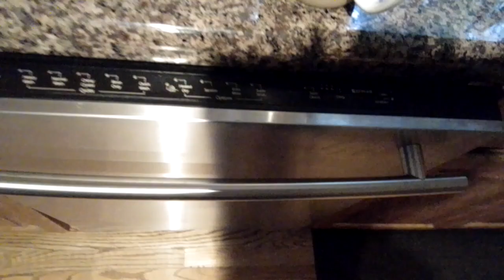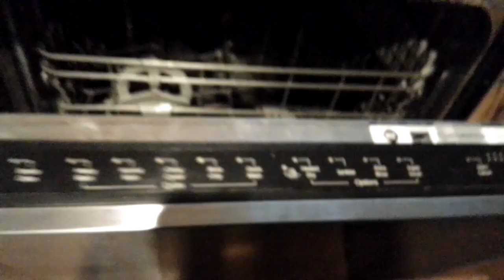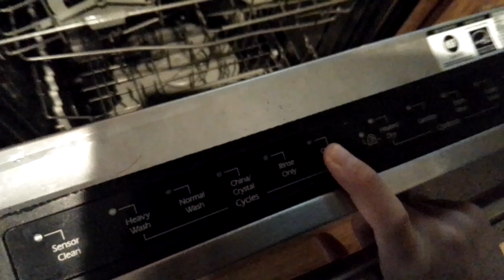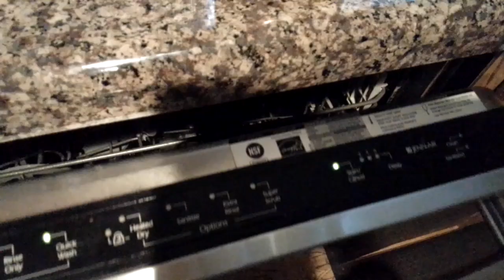Jenn Air dishwasher Quick Wash cycle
Recently, this dishwasher was making some low recirculation noises during the main wash because of the suds. No I didn't over suds it. I only put one cascade dishwasher pod as always. Here I'm running it just to make sure it's working fine.